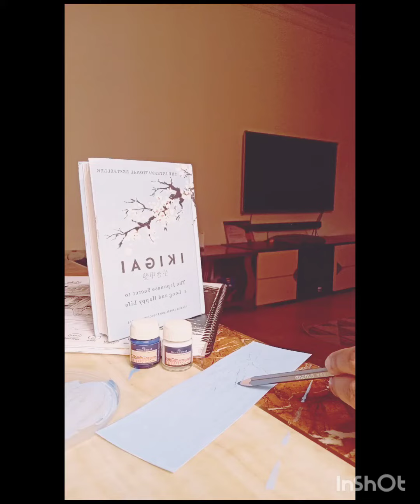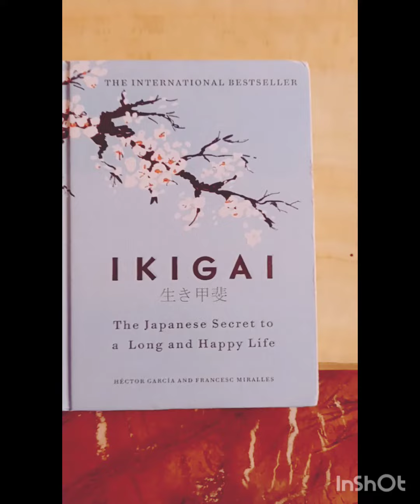bookmark ikigai happiness friendship work passion nature loveurlife acrylicpainting art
IKIGAIl : The Japanese Secret to a Long and Happy Life.